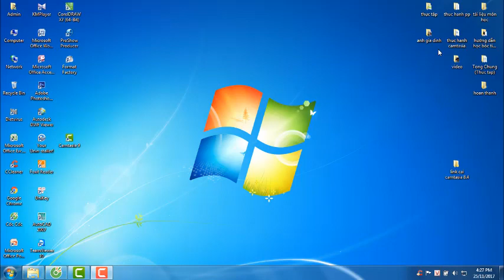gỡ bỏ phần mền win7